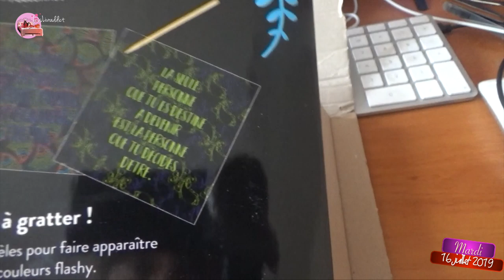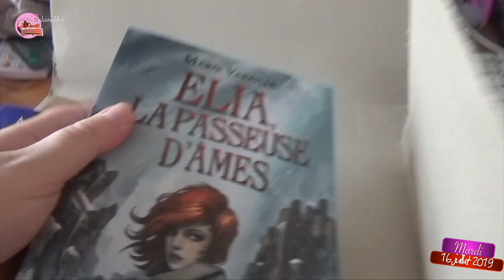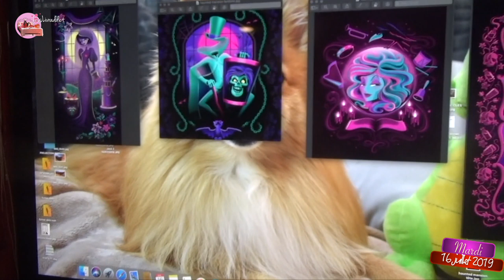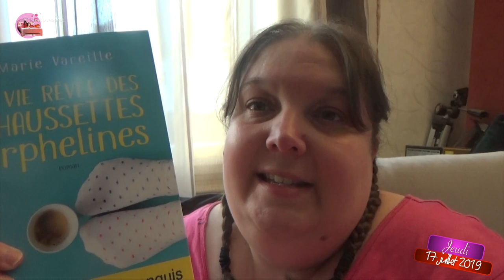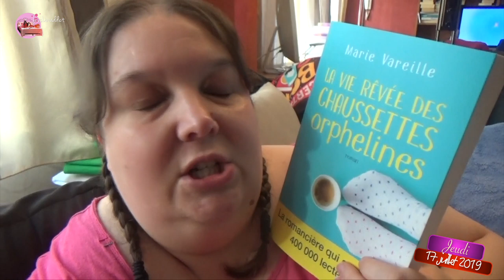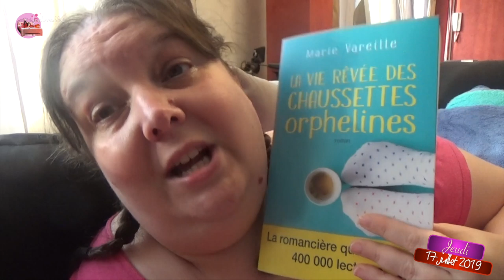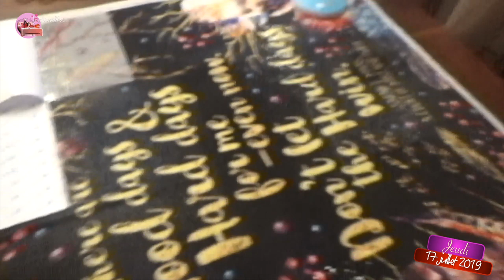VLOG #155 📖 LA VIE RÊVEE DES CHAUSSETTES ORPHELINES 📖 M VAREILLE 📖 Les Passions de Jess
Si tu veux voir ce que je projette d'acheter, checke mes WL (attention, elles ne sont pas publiées pour que tu m'offres un cadeau !) :

Je ne réponds pas aux mails non pro envoyés sur l'autre adresse)

Générique de fin :  Exhale (YouTube)